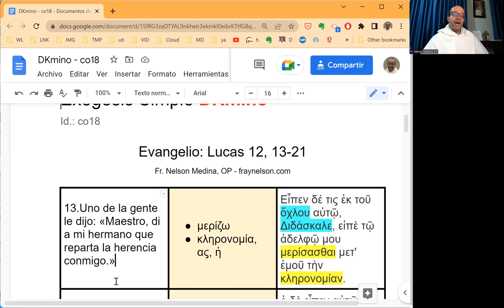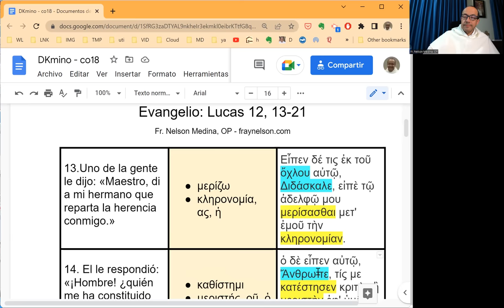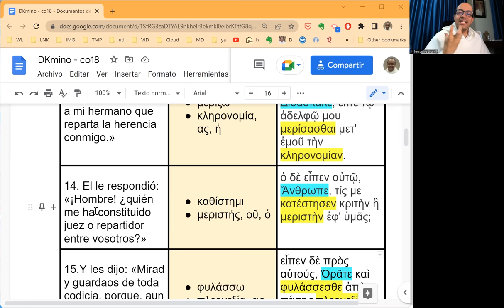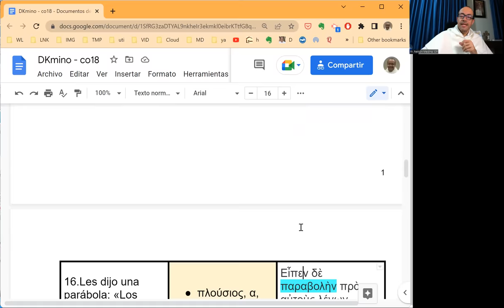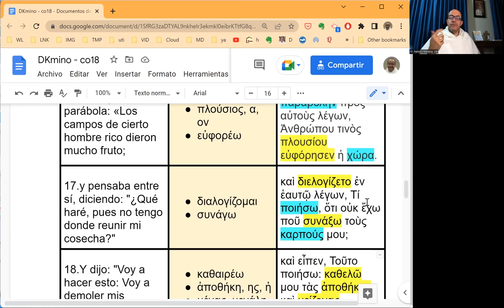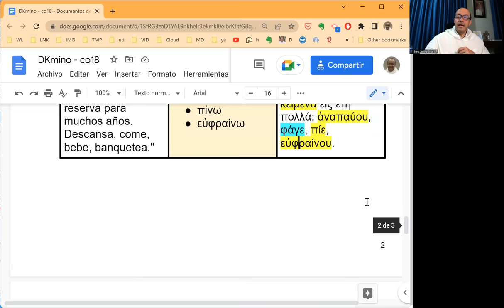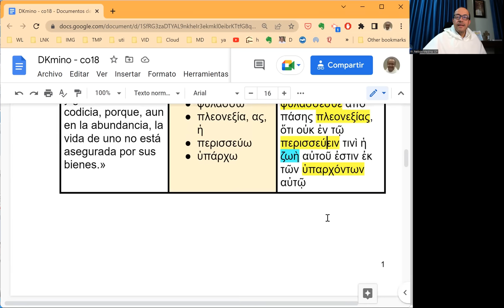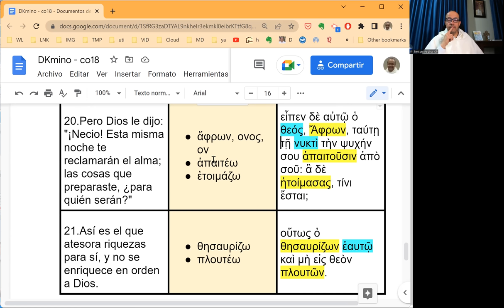[067] Exégesis Simple para el Domingo XVIII del Tiempo Ordinario, ciclo C (DKmino 067)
* Un estudio sencillo del vocabulario, las características principales y el mensaje del Evangelio del Domingo XVIII del Tiempo Ordinario, ciclo C: Lucas 12, 13-21.